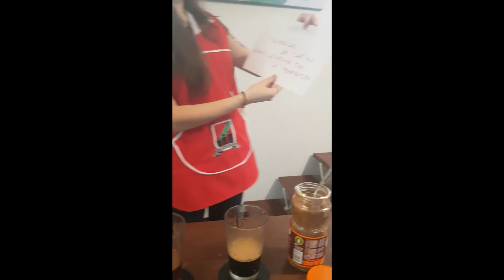PRIMARIO, 6º C, Cs Naturales, Clase 1